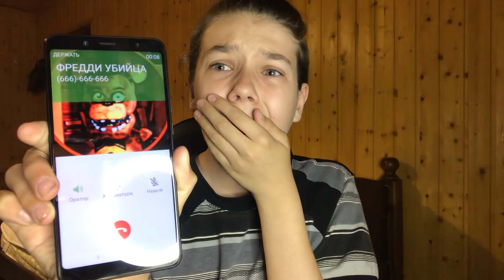Мне звонит ФРЕДДИ УБИЙЦА из ПИЦЦЕРИИ в 3 ЧАСА НОЧИ! 5 ночей с Фредди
Мне звонит ФРЕДДИ УБИЙЦА из ПИЦЦЕРИИ в 3 ЧАСА НОЧИ!

В этом видео мне позвонил страшный фредди фреди из игры пять ночей с фреди!! 😱😱😱 я был в шоке ! Ведь это страшная игра с аниматрониками

Там есть фокси , голд Фредди  и много других страшилок!!!